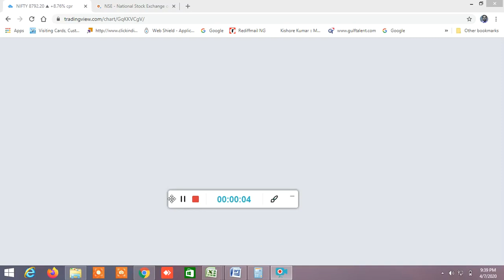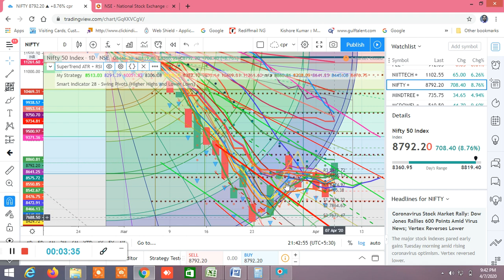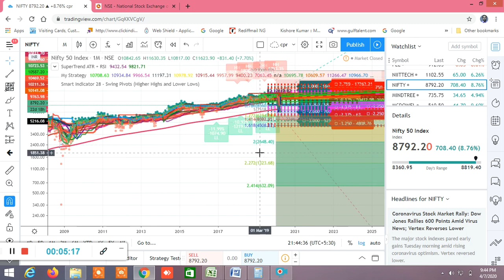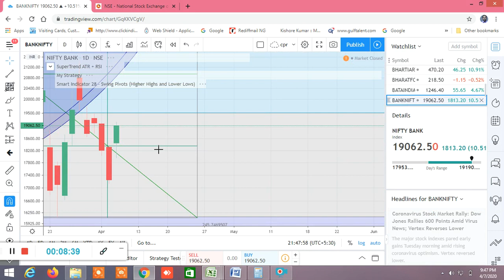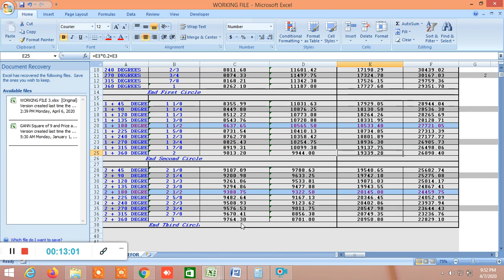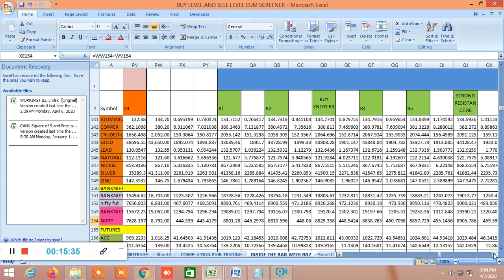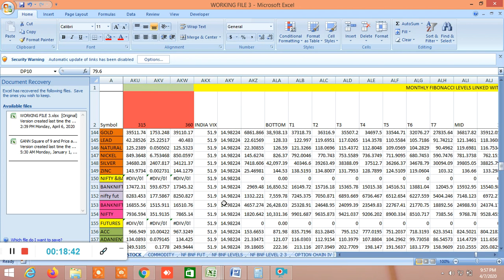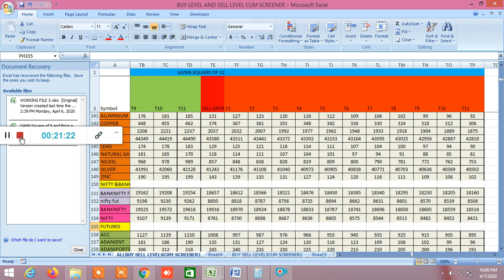NIFTY BANKNIFTY ANALYSIS FOR TOMORROW 08.04.2020